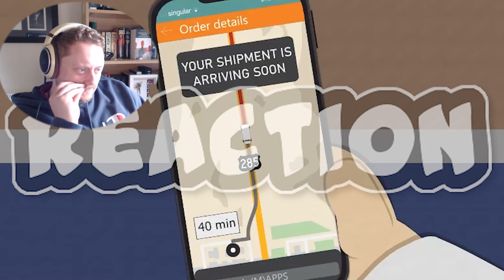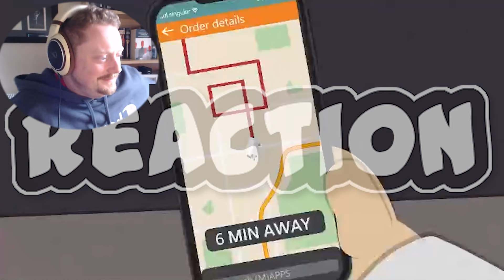THIS WAS INSANE | South Park The End of Obesity REACTION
South Park have truly lost it... and I AM HERE FOR IT. The gang tries to help Cartman lose weight by getting Ozempic... but the rest of the country wants to get their hands on it too... what could go wrong?